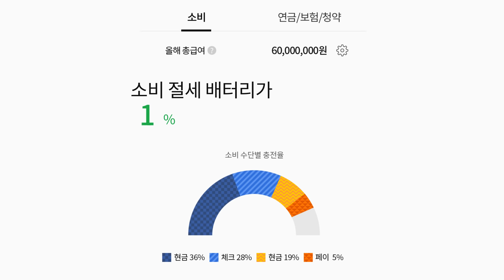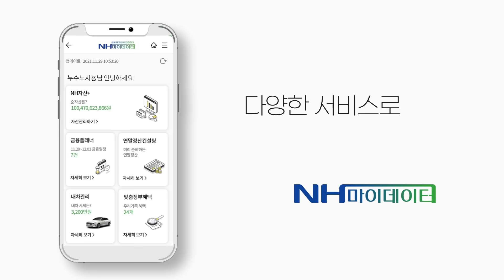[NH농협은행/NH금융상품] NH마이데이터 연말정산 컨설팅 편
이번 연말정산에서 환급이 아니라  오히려 돈을 토해내셨나협?😭
이제 NH마이데이터로 연말정산 컨설팅부터 금융 플래너까지
샐 틈 없는 금융생활을 누리세협🤗

NH농협은행 NH마이데이터 개발자 누수노시뇽이 알려주는
NH마이데이터 세부 기능들 함께 보실까협?👏👏

영상을 끝까지 보셨다면?
지금 마이데이터 가입하고 자산 연결해 보세협!
갤럭시 Z플립3, iPad Air 등 다양한 경품 당첨의 기회를 드려협😘

■ 추첨 경품(3개 업권 이상 연결 시 추첨) : 갤럭시 Z플립3(50명), iPad Air 64GB(50명), 다이슨 헤어드라이어(50명), 농촌사랑상품권 3만 원권(1,000명),  스타벅스 아메리카노 쿠폰 Tall(50,000명)

⭐️이벤트 확인하기! (모바일에서 확인 가능)

[유의사항]
- 기타 자세한 내용은 해당 상품 약관 및 상품 설명서를 참조하시거나 가까운 NH농협은행 영업점 또는 고객행복센터(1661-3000)로 문의하시기 바랍니다.

※ 본 게시물은 당행 홍보 기록 보존 목적에 한하여 광고 유효 기간이 지나더라도 게시할 예정입니다.